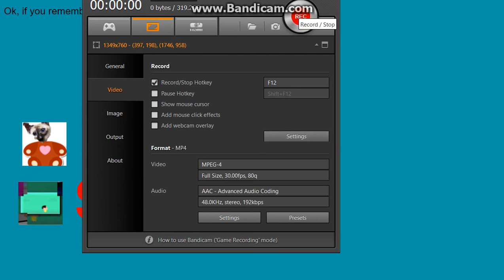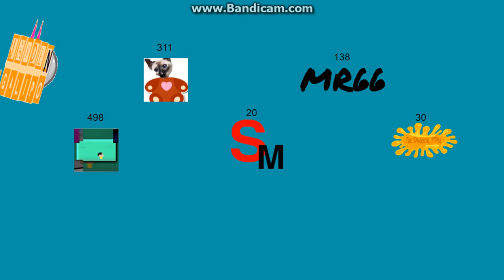logo editing object thingys randomized II - episode 35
credit to my friends for the objects. the finale is being very close!